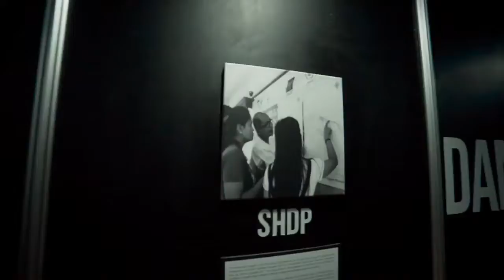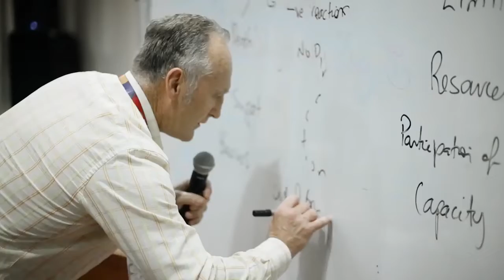DAP ICPSP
Development Academy of the Philippines - International Conference on Public Sector Productivity.